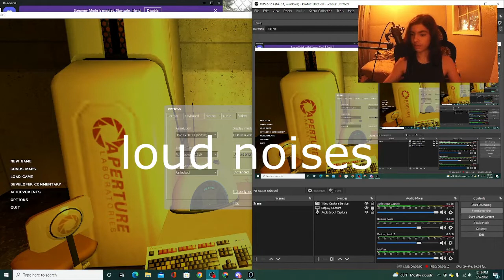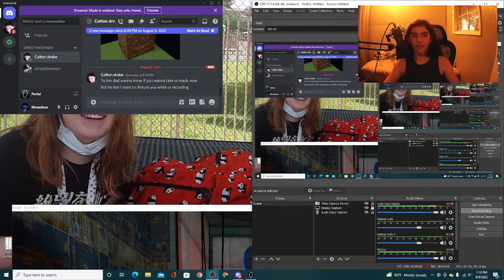portal pt 1 storytime